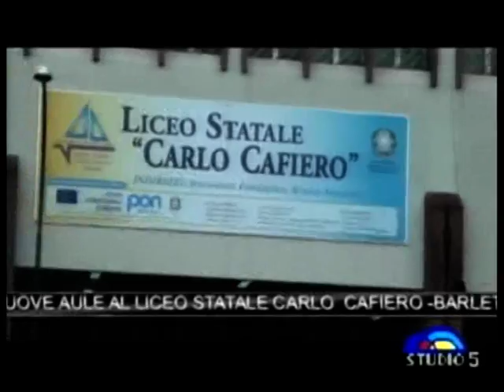Rimesso a nuovo il Liceo Scientifico Cafiero di Barletta, impegno mantenuto.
Si sono inaugurate presso il Liceo Scientifico Cafiero di Barletta le prime cinque aule in seguito ai lavori commissionati a settembre del 2013 dalla Provincia di Barletta Andria Trani. Ad essere interessati dai lavori di adeguamento e consolidamento tutta l'area dell'auditorium anch'esso pronto per l'utilizzo.